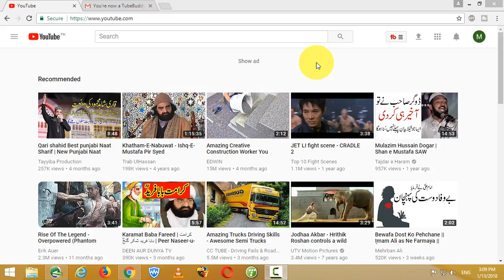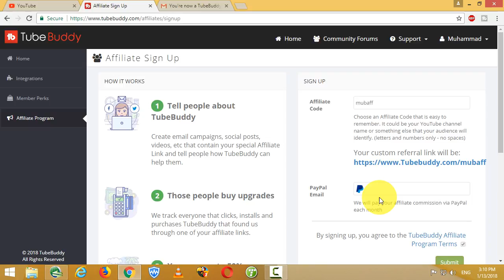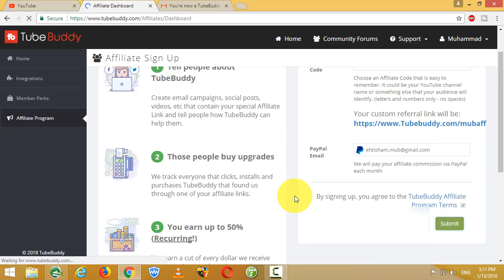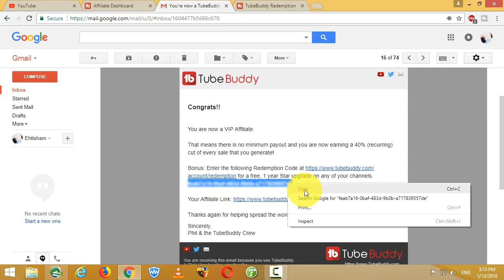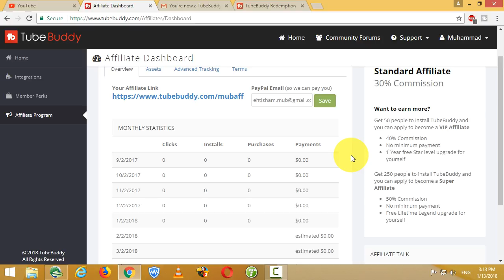How to Earn Money and get free Upgrades with | TubeBuddy Affiliate Program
In this video, I am going to show you how to earn money online with TubeBuddy affiliate program.

Learn about how to make money online with tube buddy affiliate program. After signing up get 50 people to install Tubebudy on their browser now you are VIP affiliate and get rewards of TubeBuddy star-level free upgrade. When you get 250 to install Tube buddy congratulation you are Supper affiliate and will be given Lifetime Legend license upgrade.